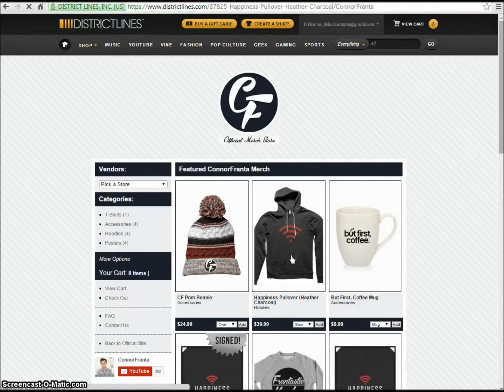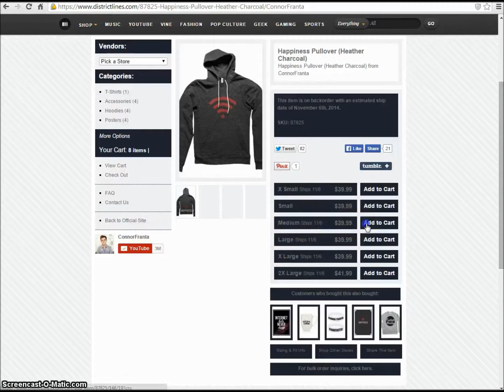Le ScreenCast (FR) - Anna DeLuca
Comment acheter un chandail de Disrict Lines.